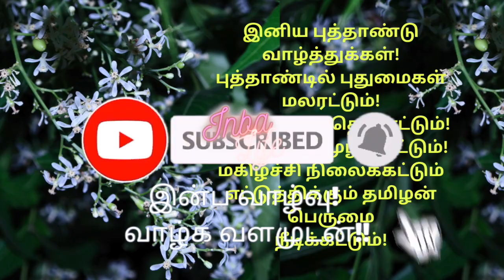Tamil Puthandu Whatsapp Status/Happy Tamil New Year Whatsapp Status/Tamil new year Status 2023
Happy Tamil New Year 2023 |Wishes|Tamil New Year Status|Tamil New Year Whatsapp Status|wishes status
Happy Tamil New Year 2023,
Tamil New Year Status,
Tamil New Year Whatsapp Status,
Happy Tamil New Year 2023 Wishes,
happy tamil new year wishes status,
Happy Tamil New Year 2023 | Tamil Puthandu Vazhthukkal | Tamil New Year 2023